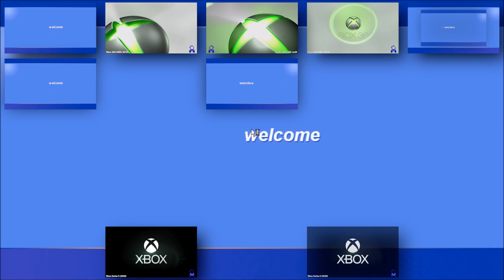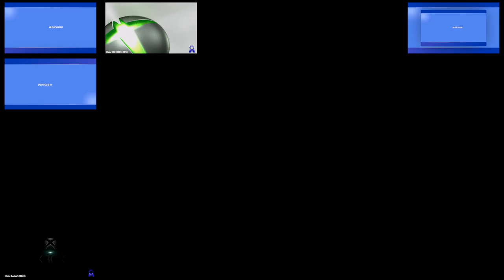Windows XP Ft. Xbox 360, Series X - Sparta Drive TAKE Remix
Remix without BGM, not the best balance because this base was not easy to make.

Made In:
Melodyne 5
Vocal Shifter.